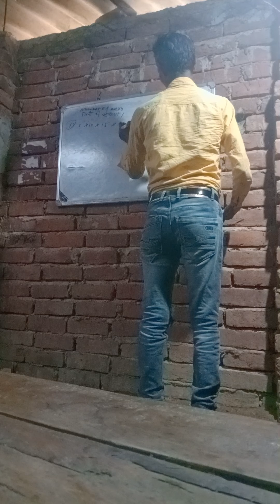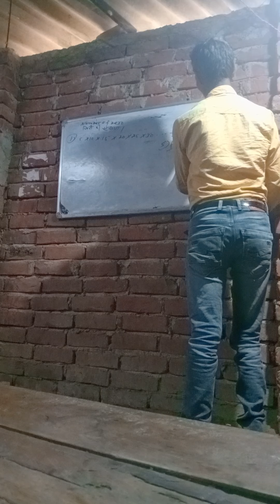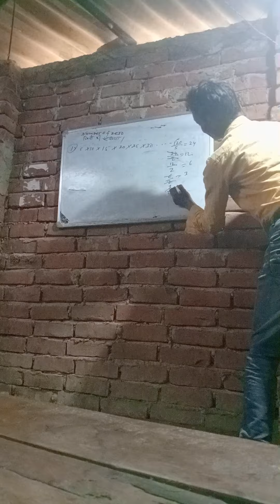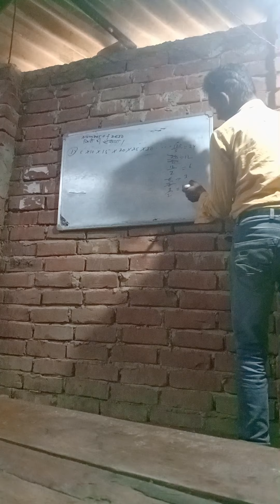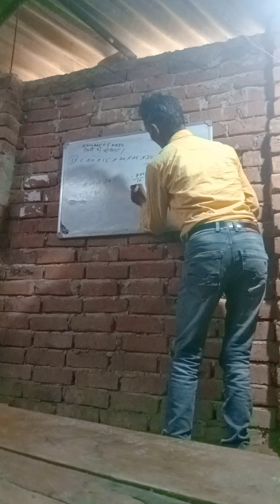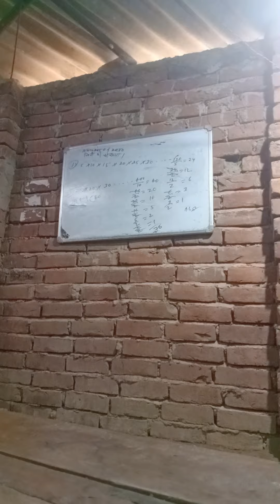November 12, 2022